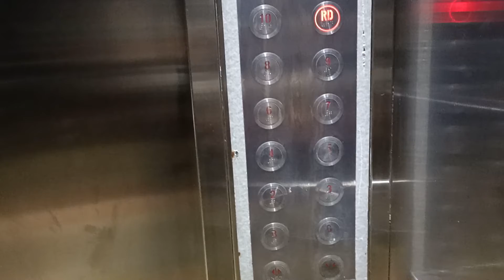Dumaguete by the sea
our first morning in Dumaguete time to start enjoying this beautiful island we now call home for a while. Shot on my mobile so please forgive the footage. I will put together a better view later today